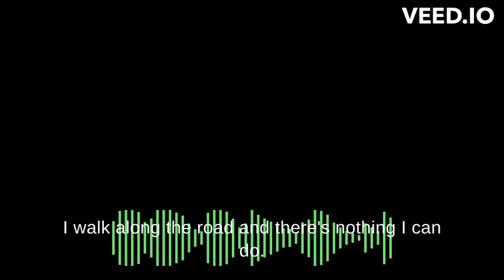60s Soul 1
thomaspeacock